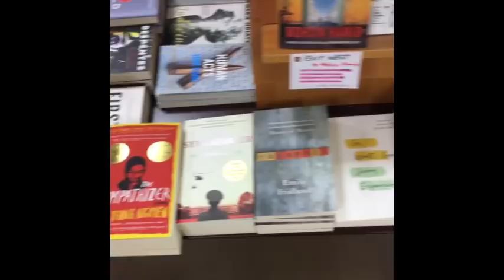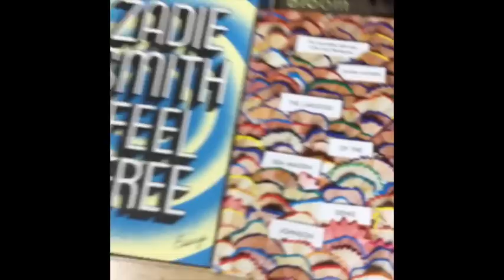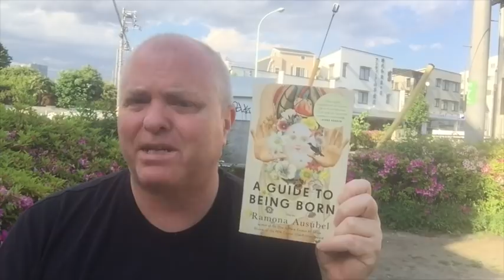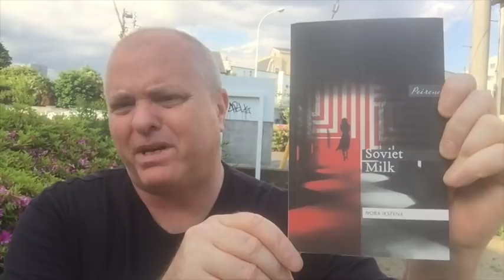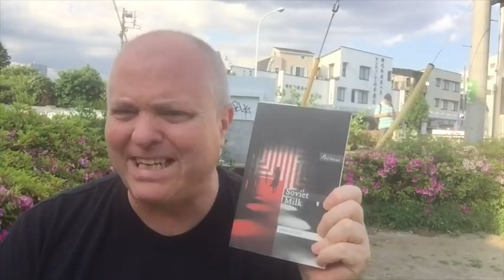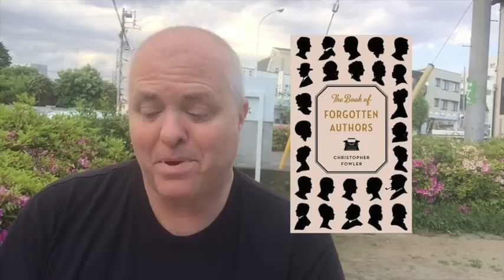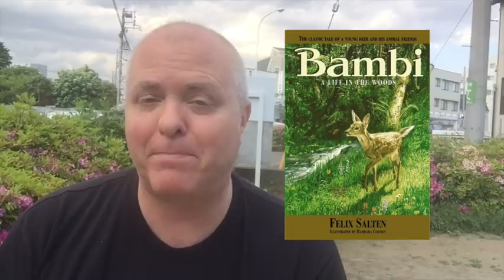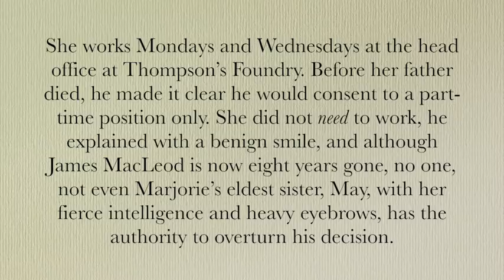Friday Reads: Breaking Records; Breaking News; Forgetting Forgotten Authors: Bambi-Whore Connection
Friday Reads: Breaking Records; Breaking News; Forgetting Forgotten Authors: The Bambi-Whore Connection

Books Mentioned:

Can You Forgive Her? - Anthony Trollope
(The audiobook I listened to, and HIGHLY RECOMMEND, is narrated by David Shaw-Parker)

Tangerine - Christine Mangan

Soviet Milk - Nora Ikstena (trans. Margita Gailitis)

The Book of Forgotten Authors - Christopher Fowler(Interview with Fowler on The Books podcast